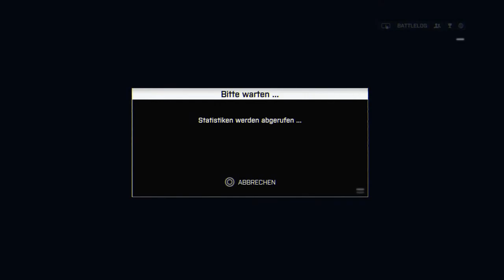Let's Battle BATTLEFIELD 4 #012 - Waffenspiel am Damm [HD|DEUTSCH]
[WAS IST BATTLEFIELD 4?]
Battlefield 4 ist ein großräumiger Ego Shooter aus dem Hause DICE, dessen Publisher EA darstellt.

[DAS SPIEL]
In Battlefield 4 spielen wir nur den Multiplayer Modus und schießen uns durch Massen anderer Spielern durch.
Natürlich versuche ich Abwechslung in den Folgen zu bringen und mal jede Waffe zeigen, Map, Modus usw.
Mal schauen wie gut wir uns im virtuellem Schlachtfeld schlagen werden ;)

Die Rechte und Lizenzen liegen ganz allein bei DICE (EA), ich habe daraus keinen nutzen und mache das nur zur Unterhaltung.